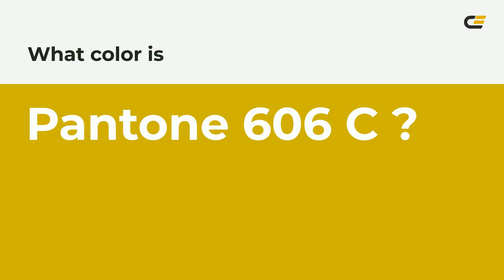color cfb500 hex color - Green color - Cool color cfb500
What color is ? cfb500 hex color - Green color - Cool color cfb500

Hex cfb500 Color Code is also known as color.

Hex cfb500 Color code in RGB color code model is created after adding 81.18% red color, 70.98% green color and 0.00% blue color.
Hex cfb500 Color code in CMYK color (process color) code model is generated after subtraction of 0% cyan, 12% magenta, 100% yellow and 18% black.